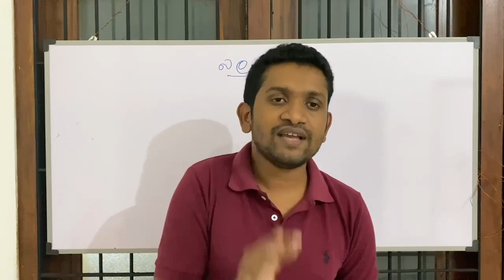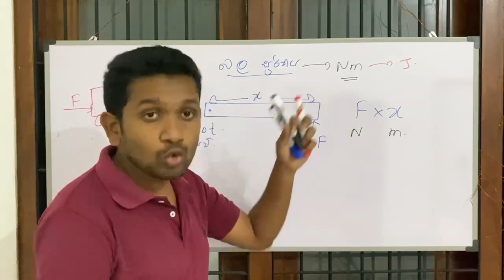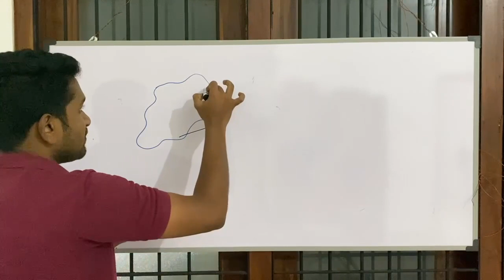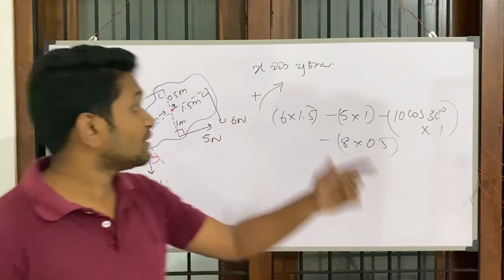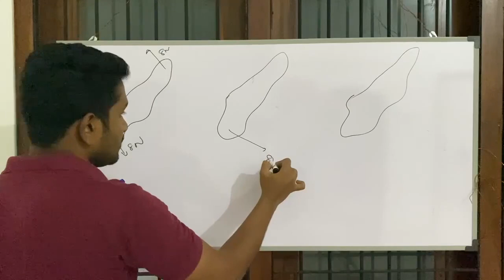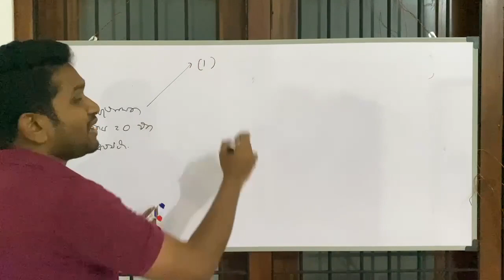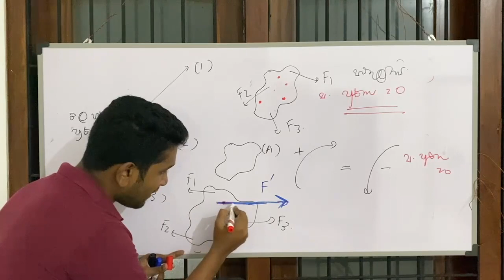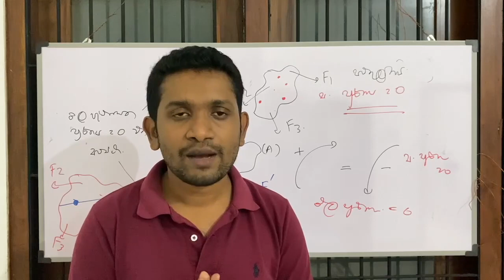8. torque - බල ඝූර්ණය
දෙසැම්බර්